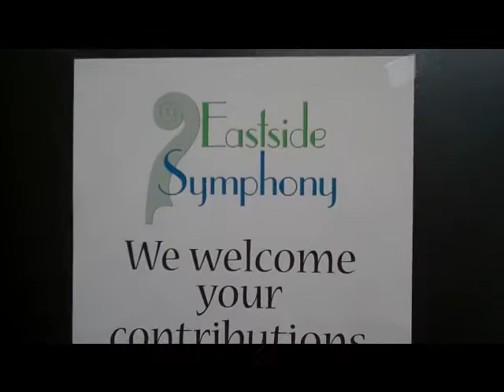Eastside Symphony Sat June 19, 2010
Eastside Symphony Sat June 19, 2010. Conductor - Alexei Girsh